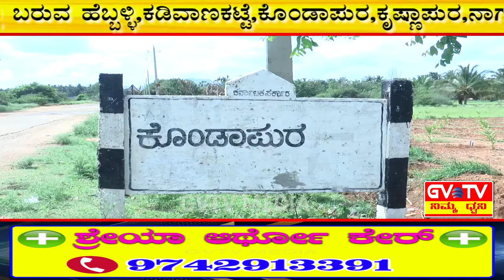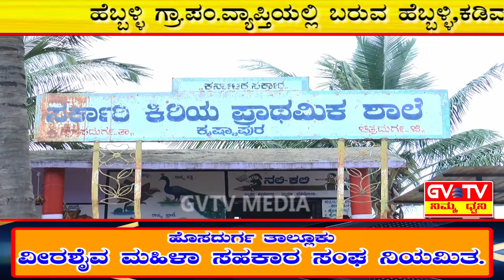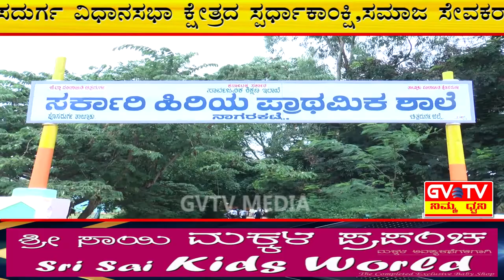ಹೊಸದುರ್ಗ-ಹೆಬ್ಬಳ್ಳಿ ಗ್ರಾ.ಪಂ.ವ್ಯಾಪ್ತಿಯ ಶಾಲಾ ಮಕ್ಕಳಿಗೆ ಉಚಿತ ಸ್ಕೂಲ್ ಬ್ಯಾಗ್ ವಿತರಿಸಿದ"ಹೆಬ್ಬಳ್ಳಿ ಓಂಕಾರಪ್ಪ".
ಹೆಬ್ಬಳ್ಳಿ ಗ್ರಾಮ ಪಂಚಾಯಿತಿ ವ್ಯಾಪ್ತಿಯಲ್ಲಿ ಬರುವ ಹೆಬ್ಬಳ್ಳಿ,ಕಡಿವಾಣಕಟ್ಟೆ,ಕೊಂಡಾಪುರ,ಕೃಷ್ಣಾಪುರ,ನಾಗರಕಟ್ಟೆ ಗ್ರಾಮಗಳ ಸರ್ಕಾರಿ ಶಾಲೆಗಳಿಗೆ ಭೇಟಿ ನೀಡಿ ವಿದ್ಯಾರ್ಥಿಗಳಿಗೆ"ಉಚಿತ ಸ್ಕೂಲ್ ಬ್ಯಾಗ್"ವಿತರಿಸಿ ಅರ್ಥಪೂರ್ಣವಾಗಿ ಜನ್ಮ ದಿನವನ್ನು ಆಚರಿಸಿಕೊಂಡ ಹೊಸದುರ್ಗ ವಿಧಾನಸಭಾ ಕ್ಷೇತ್ರದ ಸ್ಪರ್ಧಾಕಾಂಕ್ಷಿ ಮತ್ತು ಸಮಾಜ ಸೇವಕರಾದ"ಹೆಬ್ಬಳ್ಳಿ ಓಂಕಾರಪ್ಪ".